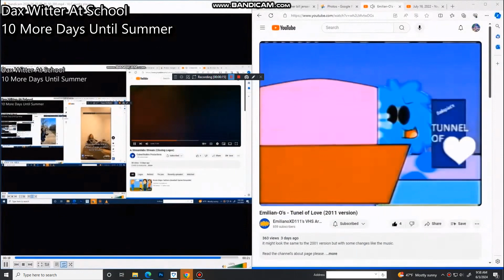Another Bill Jensen YTP 5262